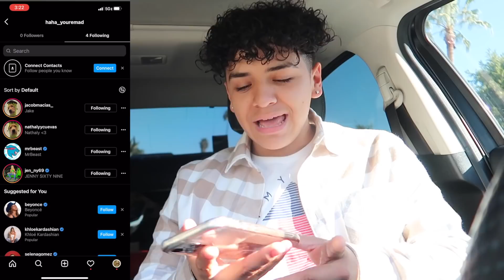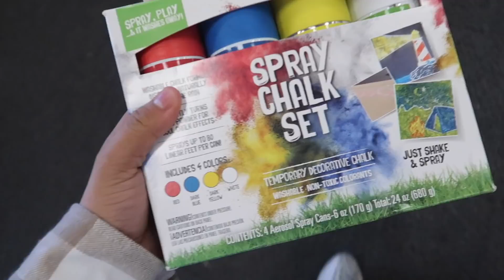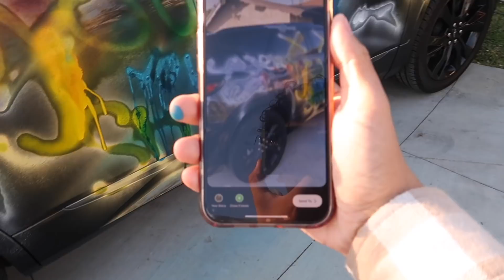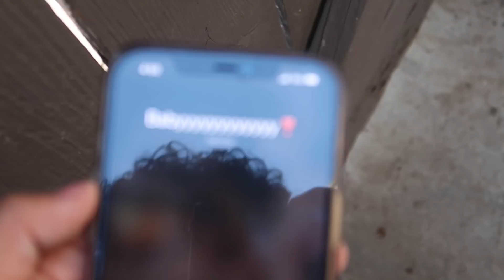SPRAY PAINTING MY GIRLFRIEND'S BRAND NEW CAR PRANK!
EEEE WHATS GOOD, TODAY WE FINALLY PRANK MY GIRLFRIEND AFTER SO LONG OF FAILING! Thank you for supporting and I hope you enjoy this banger. If you guys show tons of love I will definitely start pranking her more!

OUR COUPLES CHANNEL:  @jathaly

My girl's channel:  @Nathaly Cuevas